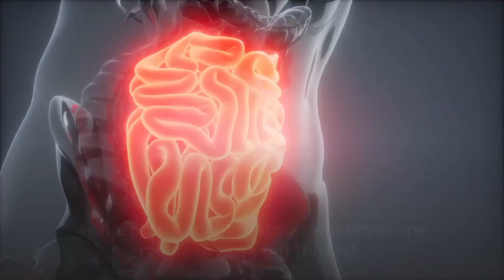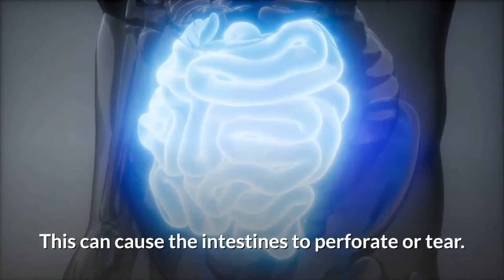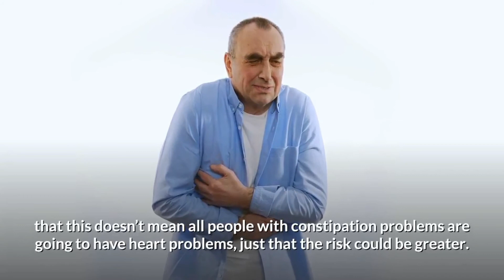What Happens If You Stop Pooping? - What Happens To Your Body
Opening your bowels every day is not essential for the proper functioning of your digestive system. However, long periods without bowel movements (fewer than three three stools per week) can cause a number of complications such as haemorrhoids, anal fissures, or faecal impaction